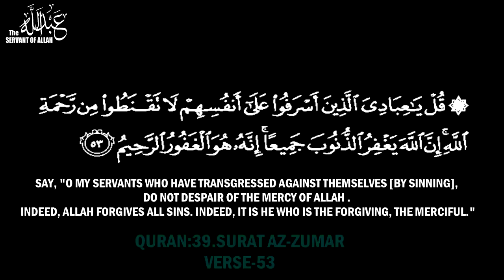Never Ever Lose Hope In The Mercy Of ALLAH ᴴᴰ ┇By-Shaykh Ahmed Sulaiman Khatani┇[Emotional Reminder]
Title: Never Ever Lose Hope In The Mercy Of ALLAH.
Speaker: Shaykh Ahmed Sulaiman Khatani.
Please Feel Free To Re-upload, Share...